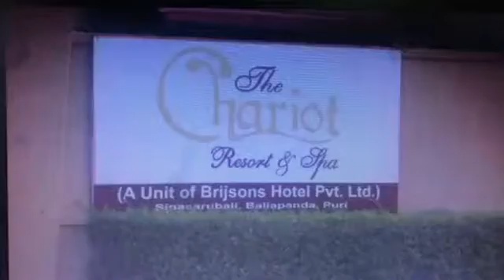🎥 PURI, ODISHA, REPUBLIC OF BHARAT 🌏🇮🇳🛕🚩🔔🕉👑🔱🔆🪔🐚🎊🎉🍏🍎🍐🍊🍋🍉🍇🍓🍈🍒🍑🥭🥥🌽🍍🌹☘️🌼🌷🌻🌸🪷💐🌺🌅🙏